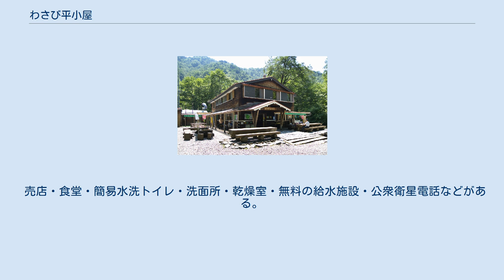わさび平小屋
わさび平小屋の位置図 小屋外観 わさび平小屋（わさびだいらごや）は、岐阜県高山市の飛騨山脈（北アルプス）南部にある山小屋。
 中部山岳国立公園内、高原川の支流の蒲田川の左俣谷に沿って付けられた林道の脇、標高1,402 mに位置する。
新穂高温泉から徒歩で1時間ほど。
 1957年（昭和32年）に、双六小屋の経営者であった小池義清が、双六小屋への荷継ぎのために、ワサビ平にこの小屋を建設した。
2014年（平成26年）より、著名な山岳写真家でもある二代目経営者・小池潜（ひそむ）から継いだ三代目・小池岳彦（たけひこ）が経営。
わさび平小屋のほか、同じ山域にある双六小屋・黒部五郎小舎・鏡平山荘の各山小屋も小池がオーナーを務める。
 付近はブナの原生林となっている。
このブナ林からの湧水を利用した風呂が小屋にあり、宿泊者限定で利用できる。
 小屋から10分ほど手前に笠ヶ岳の登山道の笠新道入口がある。
飛騨山脈主稜線へは、林道を遡り小池新道から双六小屋方面へ向かう。
2005年（平成17年）秋、左俣谷から奥丸山へ登る登山道が新設された。
これにより、わさび平小屋を利用して、奥丸山から中崎尾根を経由して槍ヶ岳に至るルートが新たにできた。
 60名。
また、小屋のすぐ横にテント30張分のキャンプ指定地がある。
北アルプスの大部分が中部山岳国立公園内であるため、キャンプ指定地以外のテント設営は禁止されている。
 売店・食堂・簡易水洗トイレ・洗面所・乾燥室・無料の給水施設・公衆衛星電話などがある。